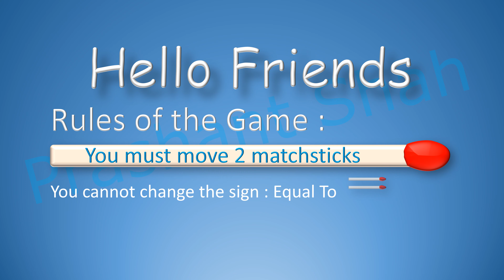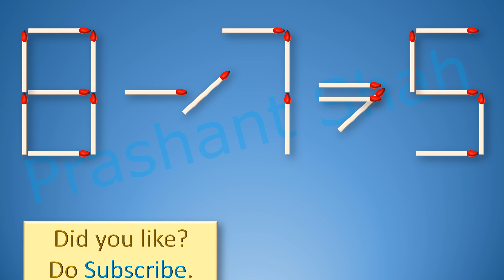Matchstick Puzzle 8+7=9